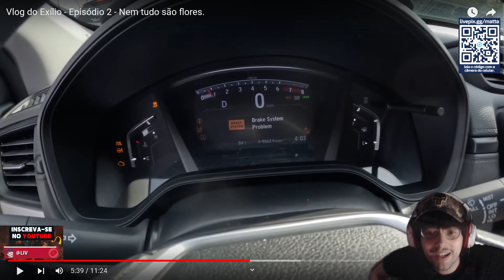Monark vai voltar com o Podcast nos EUA - Matta Reage